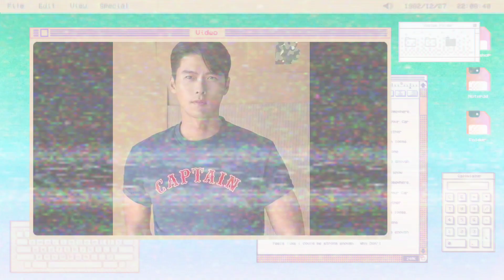WOW! HYUN BIN'S LOVING ACTION TO HIS WIFE AND HE SHWOED IT ON PUBLIC!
Video/Photo/Audio Are Not Mine only the edit of this video